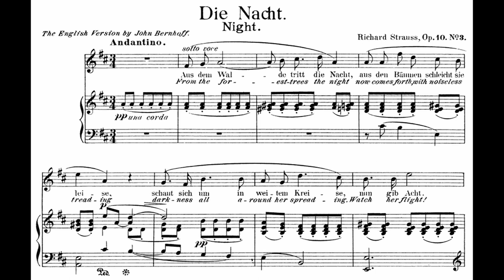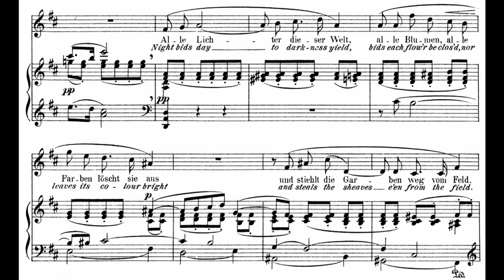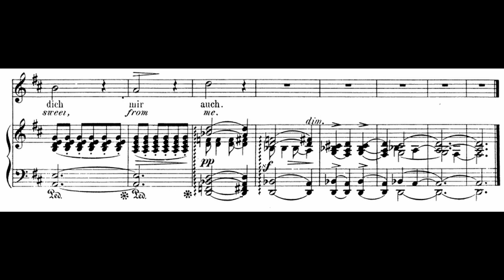[H] Die Nacht (R.Strauss) Op.10. No.3 in D / Piano Karaoke, Accompaniment, MR